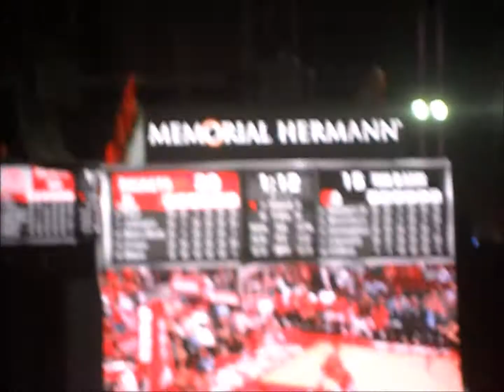Blazers at Rockets Toyota center April 5 2018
feels good to be back with red rowdies